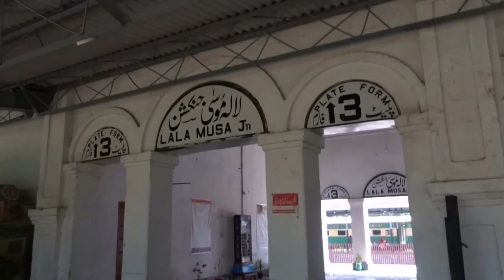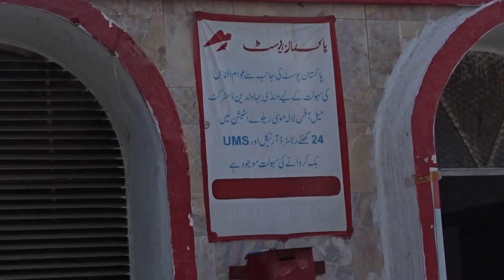Jehlum to Lalamusa on Jaffar Express| Railway Journey on Jaffar Express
|Railway train |Railway station | Railway man review |Railway track |

Description:
Welcome to "Platform" . Your passport to the rich tapestry of Pakistan's cultural, historical, and natural wonders! Join us on a captivating journey as we traverse this enchanting country, delving deep into its diverse landscapes, bustling cities, and hidden gems.
My vlogs take you on an immersive experience through Pakistan's vibrant streets, serene valleys, and ancient ruins. From the bustling bazaars of Lahore to the majestic peaks of the Karakoram Range, we capture the essence of Pakistan's beauty and charm.
Embark with us as we explore the cultural heritage of Pakistan, unraveling its fascinating traditions, mouthwatering cuisine, and warm hospitality. Whether it's attending colorful festivals, sampling delicious street food, or meeting friendly locals, we bring you closer to the heart of Pakistan's soul.
But our adventures don't stop there! Join us as we embark on thrilling outdoor escapades, from trekking in the breathtaking Northern Areas to diving into the crystal-clear waters of the Arabian Sea. Experience the adrenaline rush of paragliding over lush valleys or the tranquility of camping under a star-studded sky.
With each episode, I aim to showcase the beauty, diversity, and resilience of Pakistan, inviting you to explore its wonders with us. So, grab your backpack and join us on this unforgettable journey of discovery in "Discover Pakistan" – where every moment is a new adventure!

🚉 All aboard for an exploration like never before! 🌐